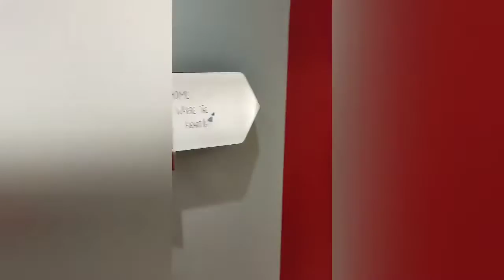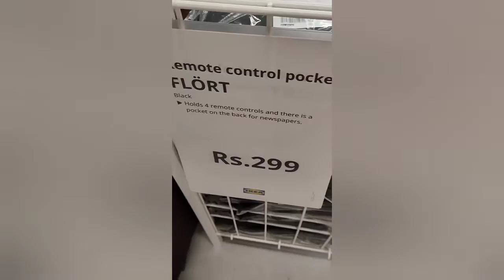IKEA store review part 1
in Mumbai